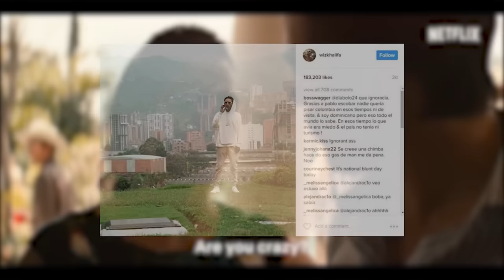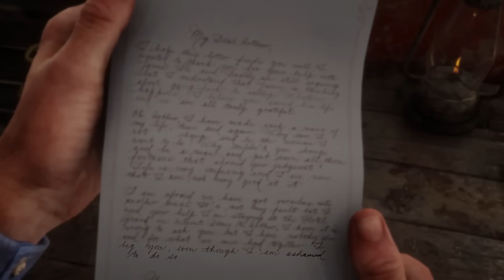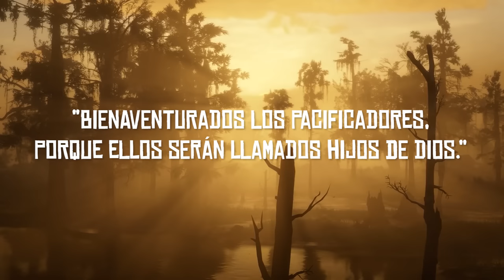El Mejor Personaje Ficticio que he Visto Jamás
Hoy hacemos retrospectiva con uno de los personajes más bien creados en todos los videojuegos: Arthur Morgan, de Red Dead Redemption 2. Aunque también hablaremos de Dutch Van Der Lin y John Marston, actores importantes en su desarrollo.